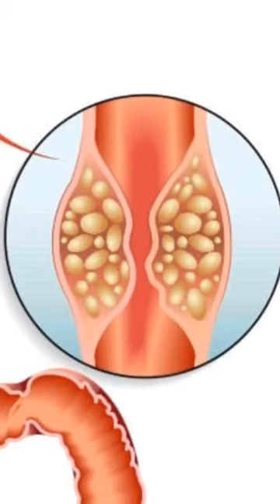Sigaranın Yanında Çay İçiyor Musunuz?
Sigara ile çay birlikte içildiğinde akciğer kanserini 5 kat artırdığını biliyor muydunuz?. Tek başına sigara insan bünyesinde binlerce hastalığa yol açabiliyorken sigarayı çayla ya da kahve gibi sıcak bir içecekler tüketmek çok daha zararlı. Sıcak bir içecekle sigara tüketmek akciğer kanserini 5 kat artırıyor. Akciğer kanseri ise yılda 400000 insanın ölümüne sebep oluyor. Detaylar videomuzda. Keyif almanız dileğiyle...